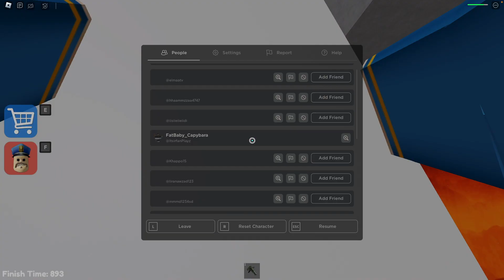CAN I ESCAPE BARRY'S PRISON RUN!? Escape Barry's Prison Run!! | Roblox | IrfanPlayz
Hi Guys! Happy To See You Again!! I Really Appreciate It!!